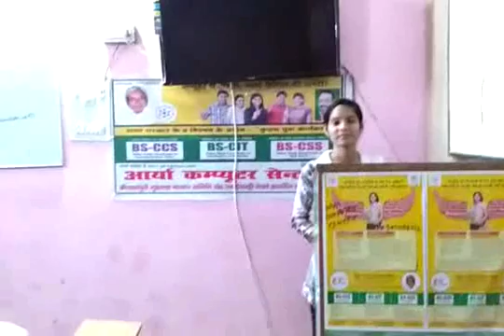ARYA COMPUTER CENTRE
BAZAR SAMITI ROAD RAILWAY CROSSING KE PASS PANDEY PATTI BUXAR 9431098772